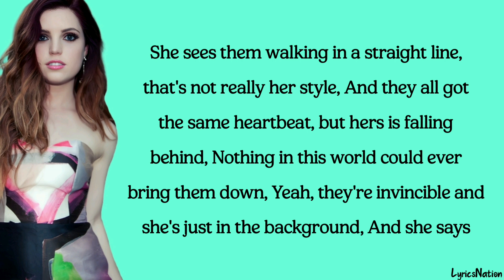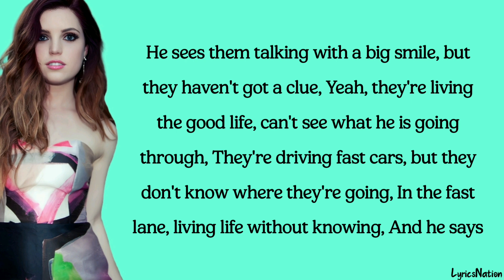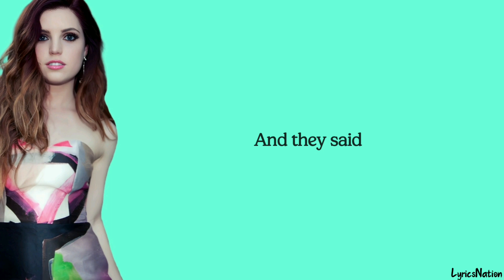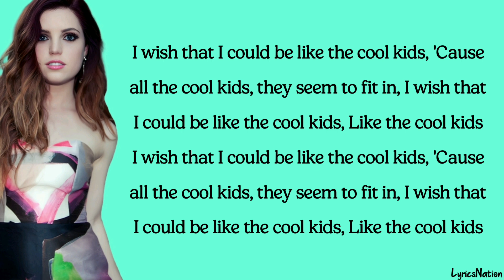Echosmith - Cool Kids (lyrics)